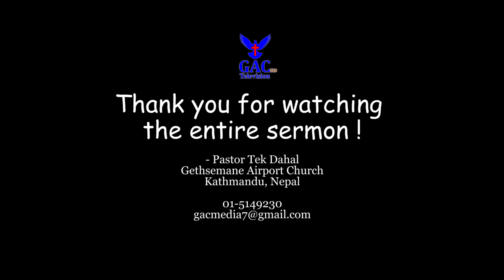Lord's Economy | प्रभुको अर्थतन्त्र | Pastor Tek Dahal | GAC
गेतसमनी एयरपोर्ट चर्च, पाष्टर टेक दाहालज्यूबाट परमेश्वरको वचन सुन्नुहोस्, र अरूलाई पनि शेयर गरेर सुनाउनुहोस् र आत्मिक लाभ उठाउनुहोस् साथै हाम्रो युट्युब च्यानललाई सबस्क्राइब गर्न अनि हाम्रो फेसबुक Gethsemane Airport Church पेजलाई लाइक गर्न नभुल्नुहोला ।

Camera Men
Sunil Raj Lama
Sandhya Nepali